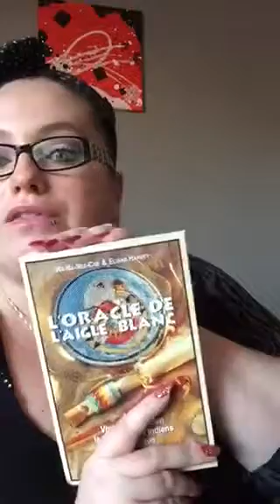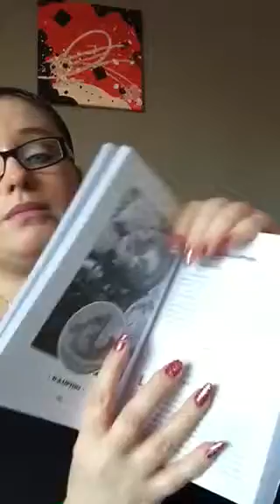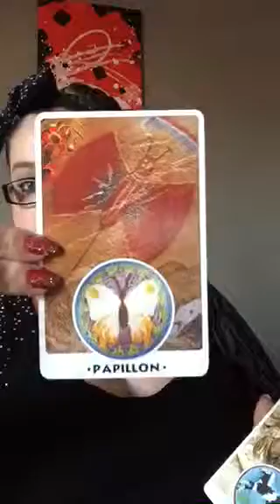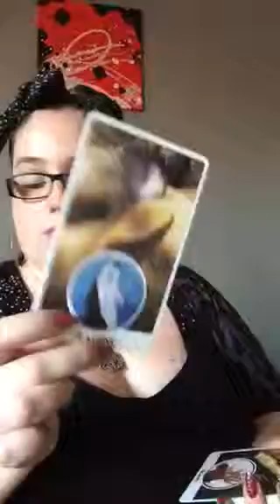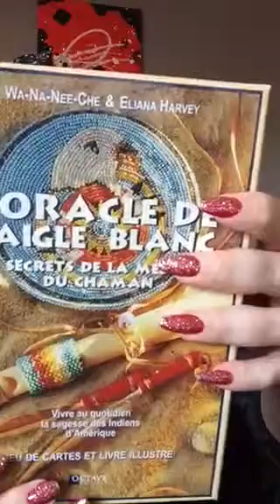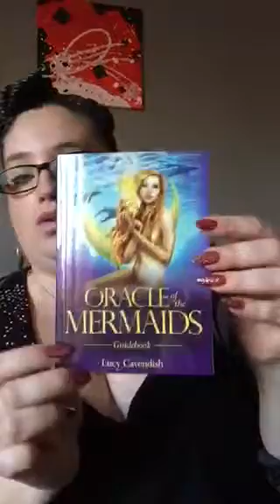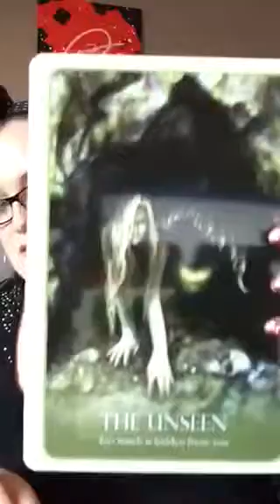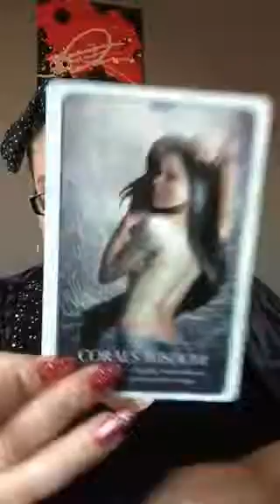Mes cartes Divinatoires